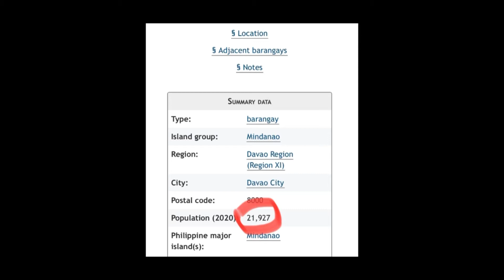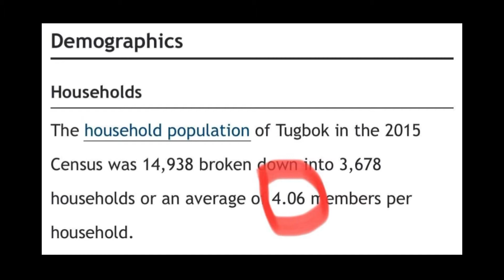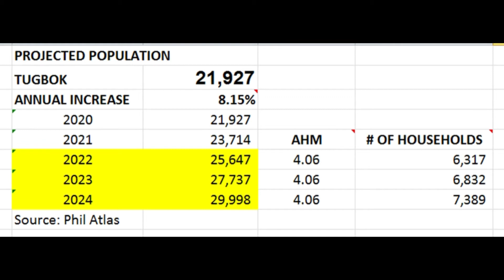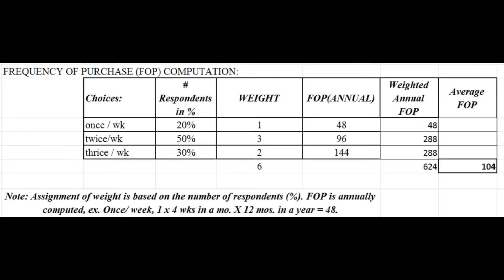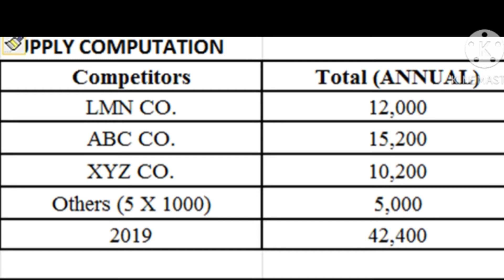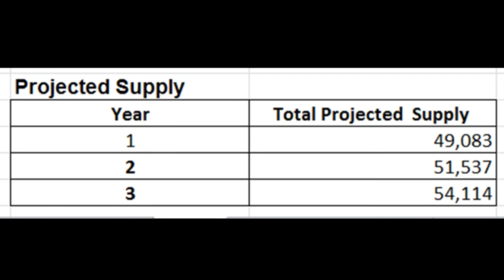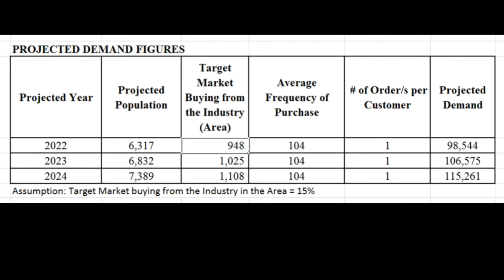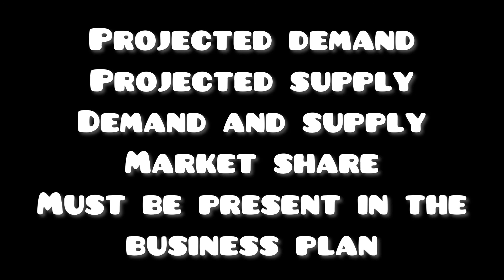HOW TO COMPUTE DEMAND AND SUPPLY| MARKET SHARE| DEMAND AND SUPPLY GAP| BUSINESS PLAN|LIFE WITH AZUMI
Students guide in computing the market share, demand and supply.